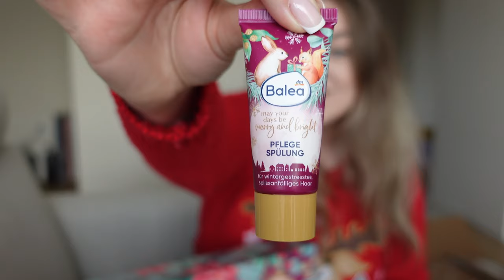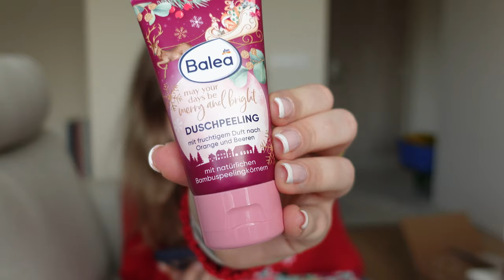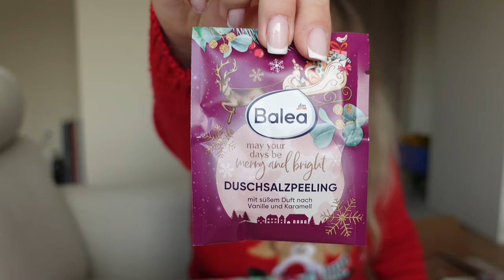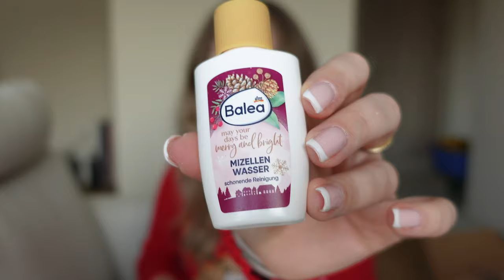OTWIERAM KALENDARZ ADWENTOWY BALEA 😍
Mamy wyniki rozdania! Kalendarz zgarnia Ewelina51119 🥳 Gratulacje ♥️

Film nie jest reklamą sklepu DM i firmy Balea.
Kalendarz adwentowy został zakupiony za moje prywatne środki. Wartość kalendarza to 83,95 zł., a odpowiedzi na pytania konkursowe zostaną poddane mojej subiektywnej ocenie.